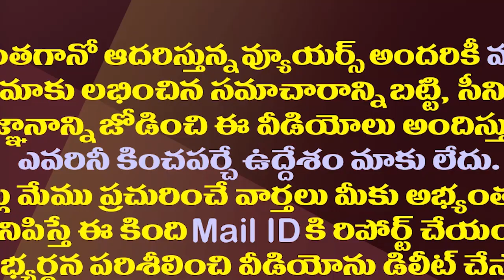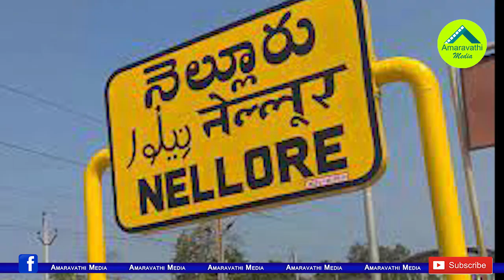ఆనం ఆ బంధాన్ని కూడా తెంపేసుకోవాల్సిందేనా?| Anam Ramanarayana Reddy Is Unhappy With Dist Bifurcation